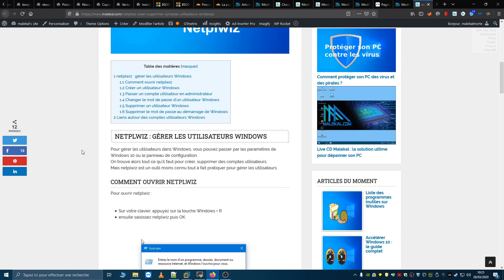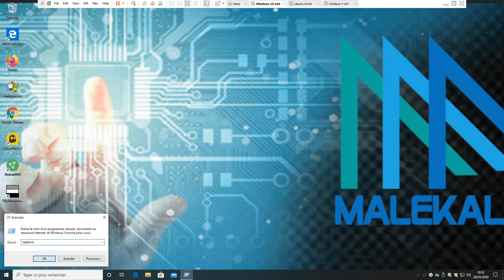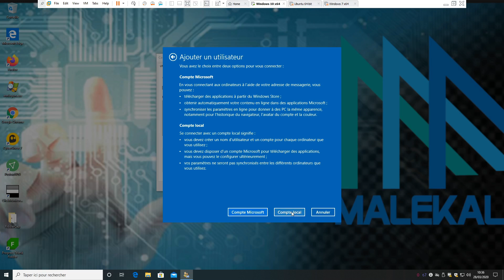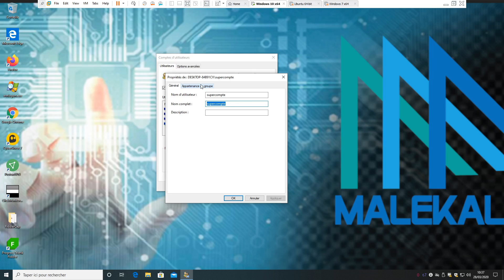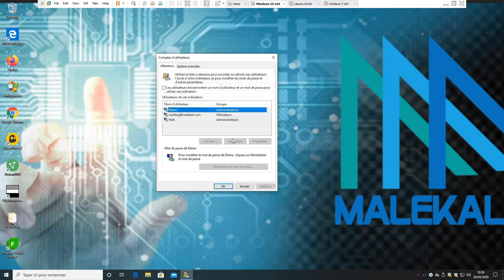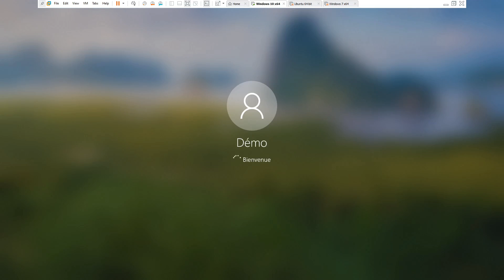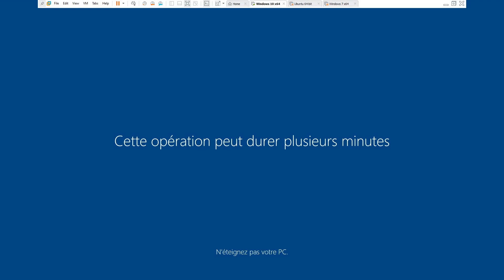netplwiz : créer supprimer changer mot passe compte utilisateur Windows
netplwiz est un utilitaire très pratique pour gérer les comptes utilisateurs de Windows.
Dans cette vidéo, vous verrez comment l'utiliser pour effectuer les opérations suivantes.

Voici le sommaire :

- 01:06 Comment ouvrir netplwiz
- 03:48 Créer un utilisateur Windows
- 06:02 Passer un utilisateur en administrateur
- 06:49 Supprimer un utilisateur Windows
- 06:57 Changer le mot de passe d’un utilisateur Windows
- 07:46  Supprimer le mot de passe au démarrage de Windows

- Comment gérer son compte Microsoft de Windows 10 : le guide complet